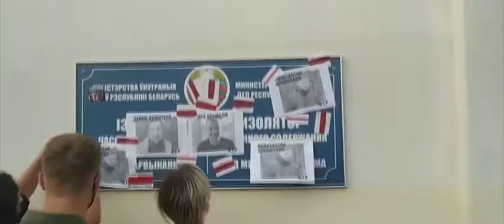Proteste in Bielorussia: la polizia usa cannoni ad acqua nei confronti dei manifestanti